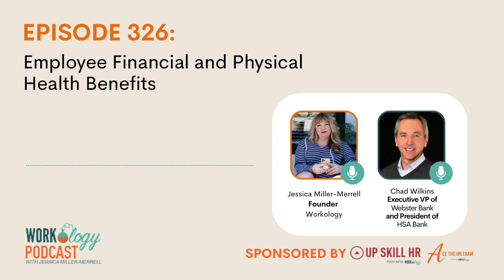Episode 326: Financial Health Benefits Featuring Chad Wilkins, President of HSA Bank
On this episode of the Workology Podcast, Jessica Miller-Merrell talks with Chad Wilkins, Executive Vice President of Webster Bank and President of HSA Bank where he is responsible for leading the organization and its people toward sustainable growth well into the future.